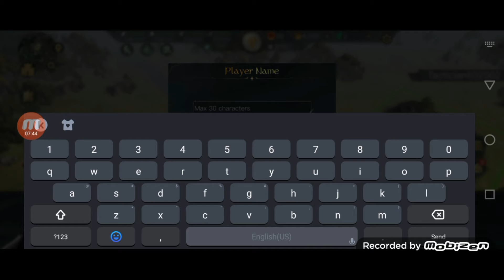Lord of the Ring Rise to War walkthrough gameplay